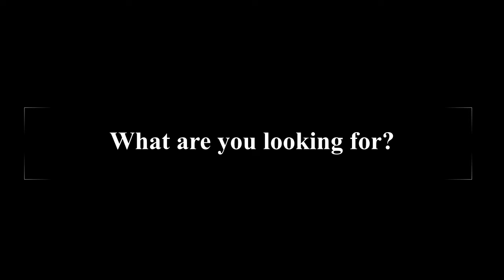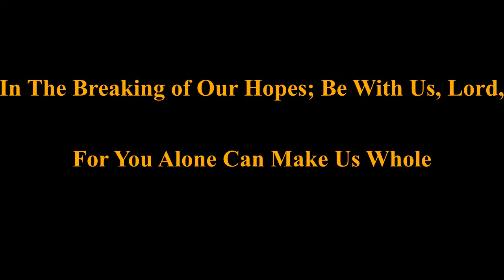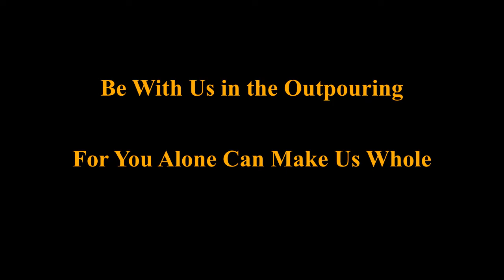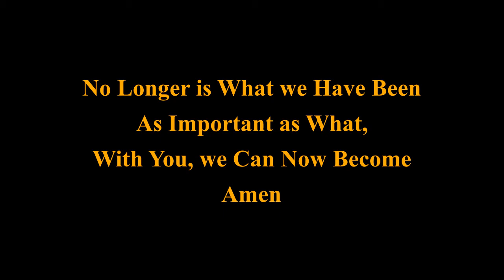Reflective Communion in January - Epiphany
A service to mark the beginning of 2022, led by chaplain Joy Adams. We reflect on the wise men and our own onward journeys.